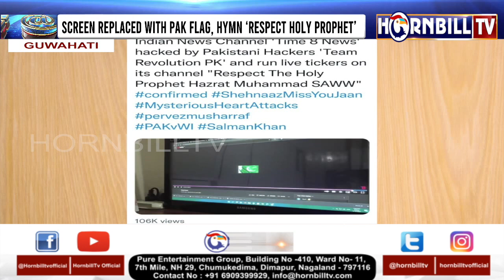HORNBILLTV PRIME @ NINE | 12th JUNE 2022